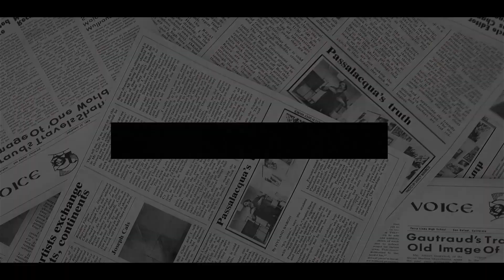PULL UP BY THE ROOTS! Charles No Mercy STRIPPED Beatrice, Eugenie Titles As Got Too Close To Harry.